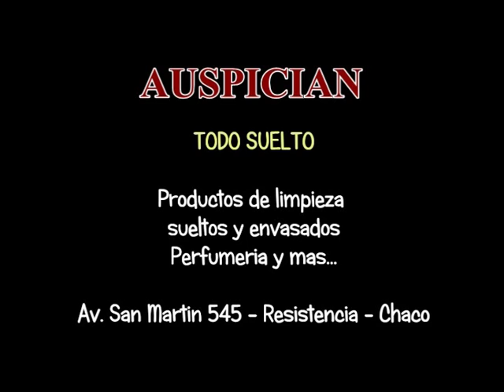NADA QUE VER - RADIO Y TV POR LA SOLIDARIDAD - "CADENA DE FAVORES EN EL HOSPITAL"